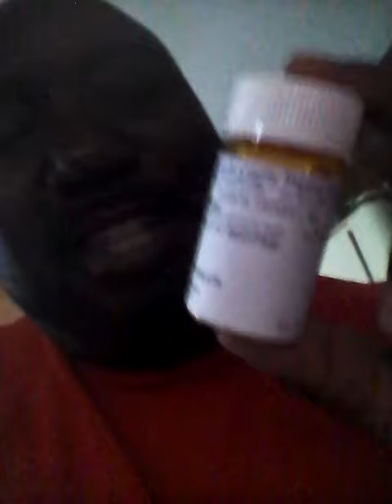About me and my mental illness